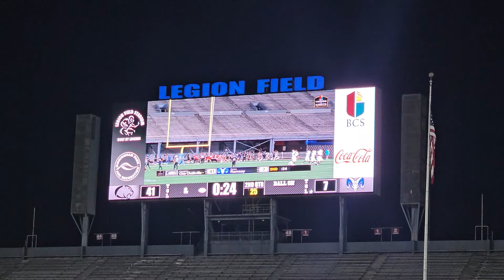Ramsay vs. Clay-Chalkville | Alabama High School Football 2024 2nd Qtr